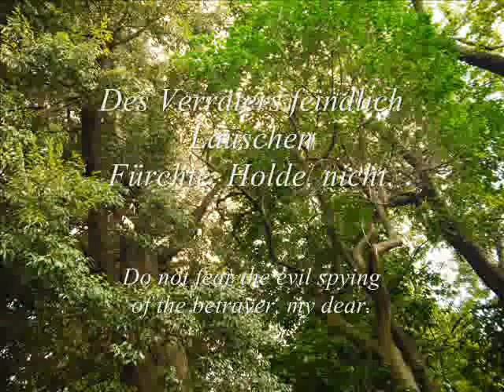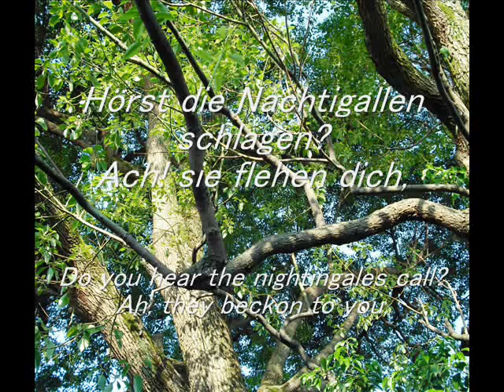Standchen of F. Schubert, Voice YK with Karaoke accompaniment by YE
4th song of Schwanengesang by Schubert, Voice YK with Karaoke piano accompaniment by YE.
Lyric by Ludwich Rellstab

             Standchen                               セレナーデ（ＹＫ訳）
Leise flehen meine Lieder              私の歌は　優しく訴える
Durch die Nacht zu dir;                    夜をとおし　君に向かって
In den stillen Hain hernieder,　      静かな　林の中に
Liebchen, komm zu mir!                    愛する人よ　出ておいで！

Flüsternd schlanke Wipfel rauschen　ほっそりした梢はそよぎささやく
In des Mondes Licht;                     月に照らされて
Des Verräters feindlich Lauschen君を裏切る者が潜んでいるのではない
Fürchte, Holde, nicht.                      恋人よ　怖れないで！

Hörst die Nachtigallen schlagen?小夜啼き鳥の歌うのが聞こえないかい？
Ach! sie flehen dich,ああ　彼らは君に訴えている
Mit der Töne süßen Klagen優しい嘆きを　その声で
Flehen sie für mich.僕に代わって君に訴えているのだ

Sie verstehn des Busens Sehnen, 彼らは　ぼくの憧れがわかっている
Kennen Liebesschmerz,愛の苦しみを　知っている
Rühren mit den Silbertönen銀のような音で　それは打つのだ
Jedes weiche Herz.どんな感じやすい心も

Laß auch dir die Brust bewegen,　君も　胸を躍らせよ
Liebchen, höre mich!                   君よ　僕のことばを聞いて
Bebend harr' ich dir entgegen!　   僕は　おののきながら　君を待っている！
Komm, beglücke mich!                   さあ　ここに来て　僕を幸せにして！